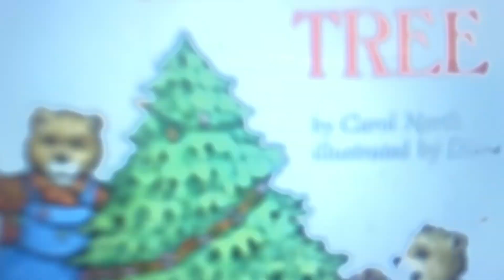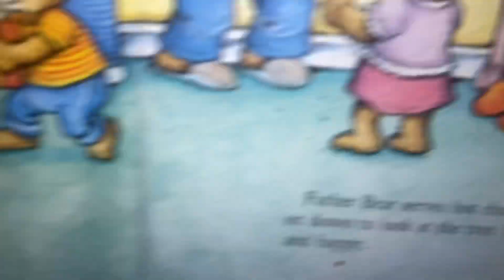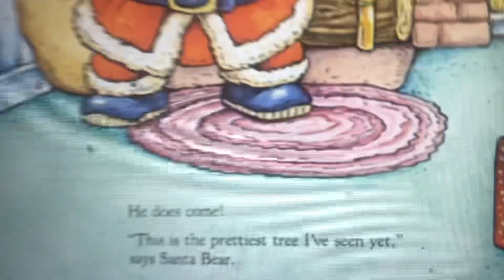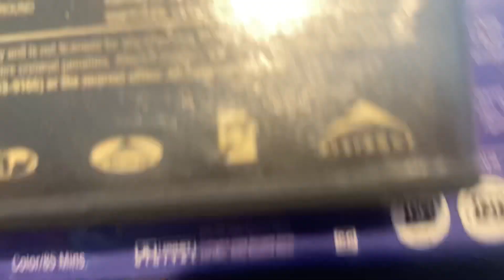The Christmas Tree Book Carol North TV Special